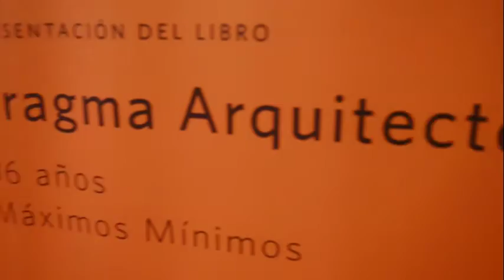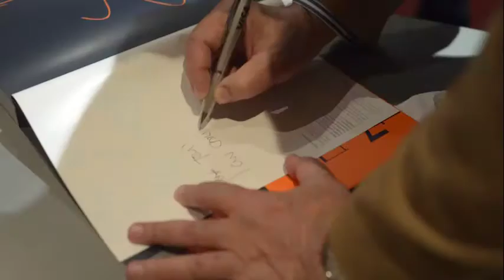El Video de la presentación del Libro de Pragma Arquitectos